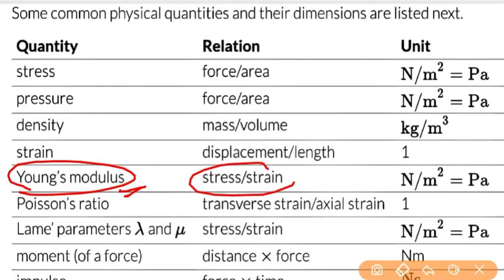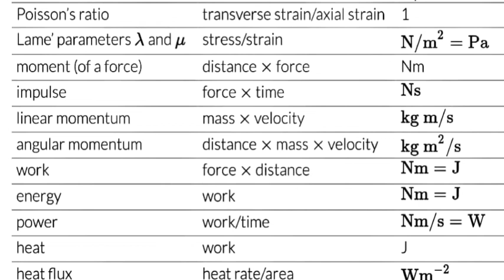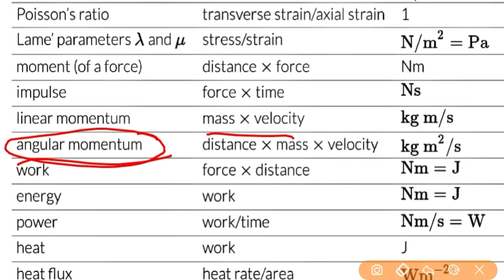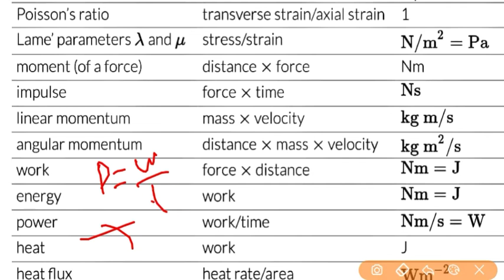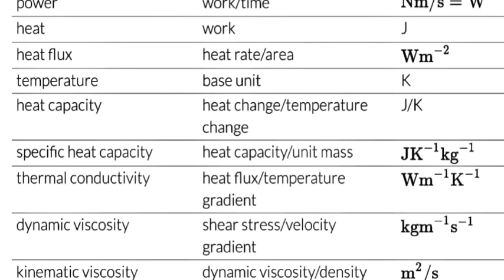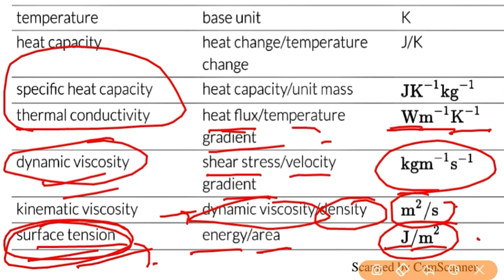Basic Science and Engineering Unit and Measurement par 2 ||ALP stage 2 crash cource